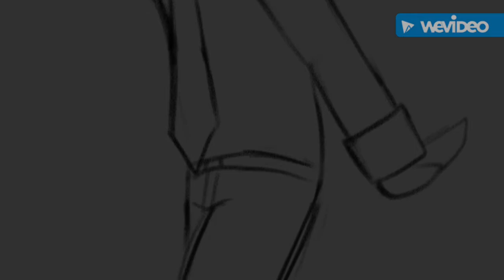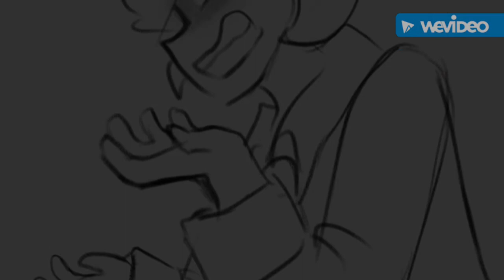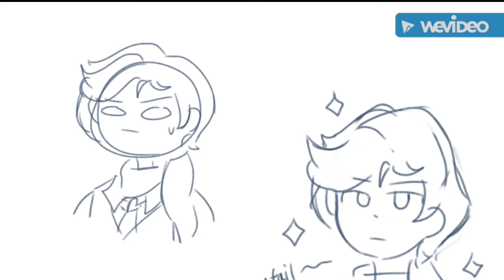kindergarten 2 Felix apologize